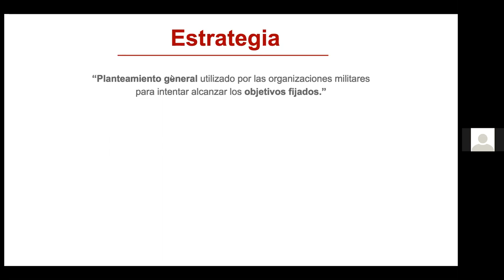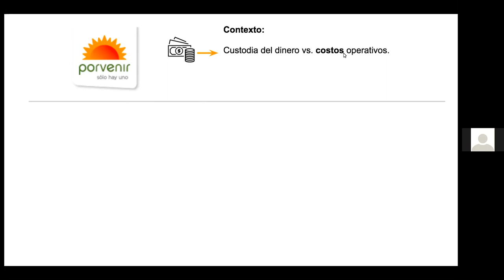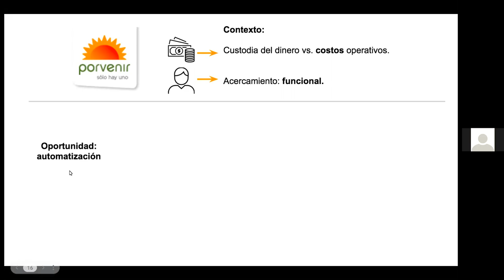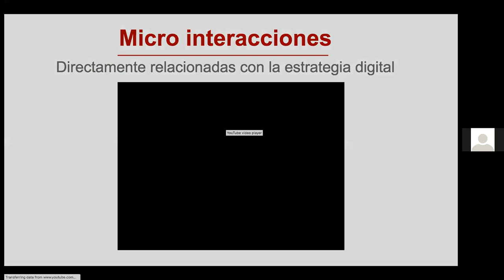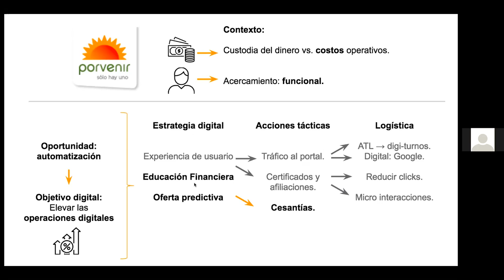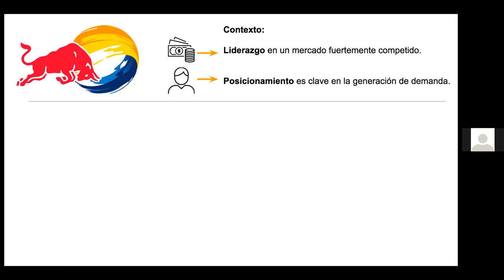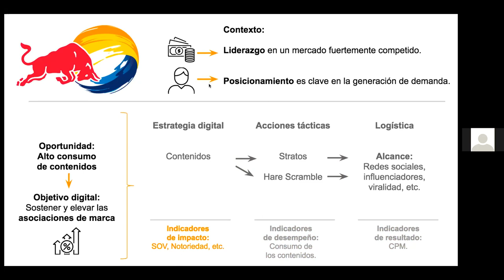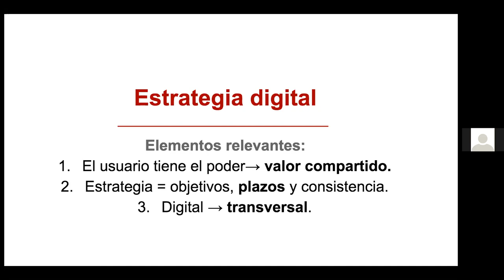Qué debes saber para tu Estrategia Digital del 2022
Que tus acciones tácticas respondan a tu estrategia Webinar donde tuvimos como invitados especial a Camilo Quiceno, especialista en Gerencia de Mercadeo. Más de 20 años de experiencia en mercadeo y publicidad en áreas creativas y estratégicas, 10 años vinculado en procesos de emprendimiento e innovación.

¿Busca Transformar tu Negocio con Estrategias de Marketing Digital?